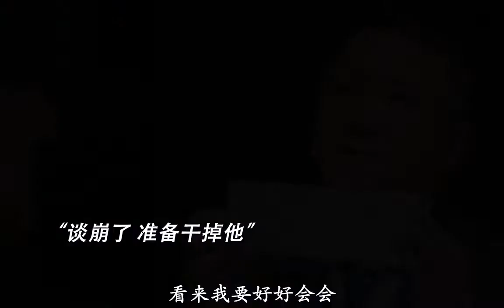“螳螂捕蝉黄雀在后”看璐姐是如何一步一步干掉两位大佬，成功上位的！电影扫黑行动